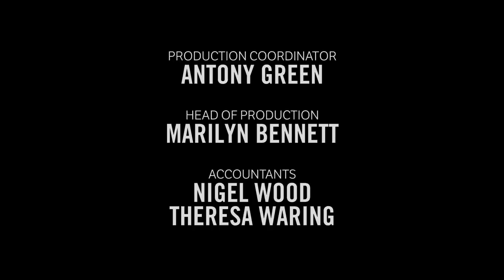Prison - JACK & DEAN